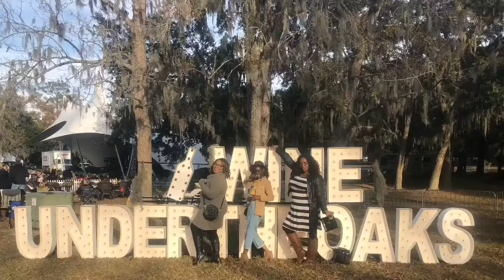Giveaway Time!!! 600 subscribers🥳🍾🌿🍃****CLOSED****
Hey y’all hey, i’m at 600 subscribers thank you so much for enjoying my channel and I hope you love the plants.

The rules
2. Like this video
3. Leave a comment telling me how you’re prepping during this pandemic